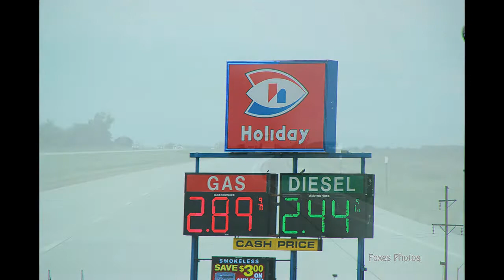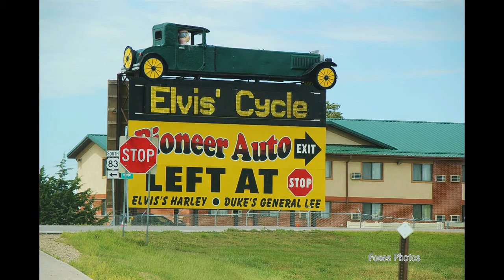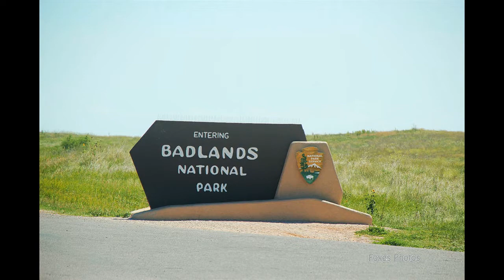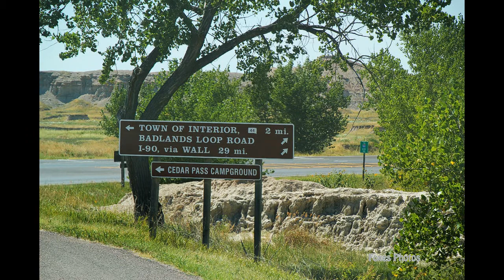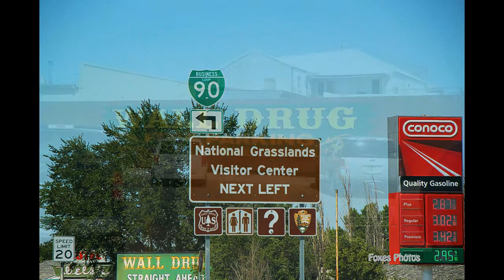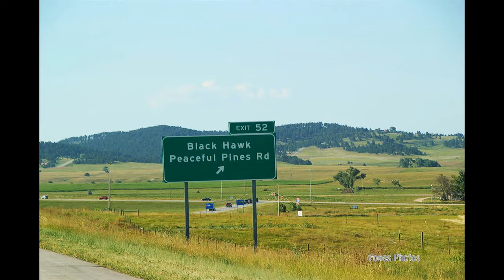Aug 12 2015 to Rapid City